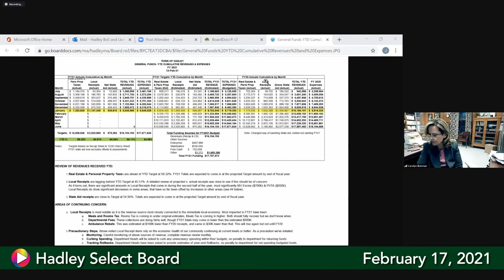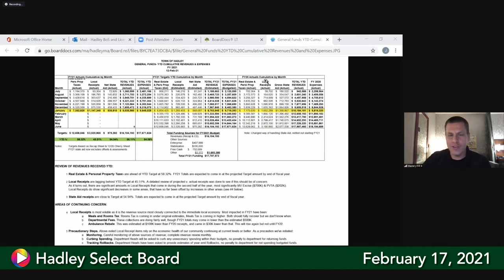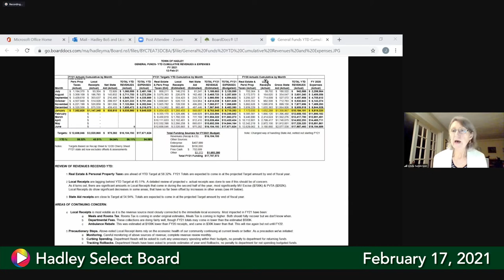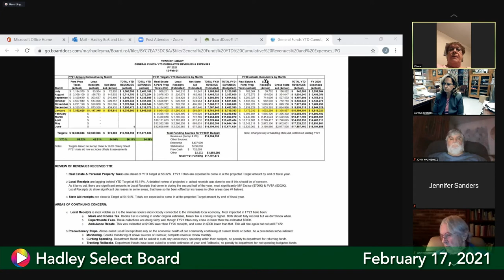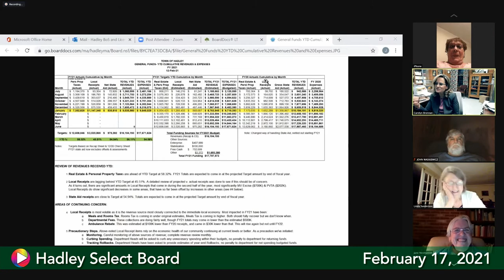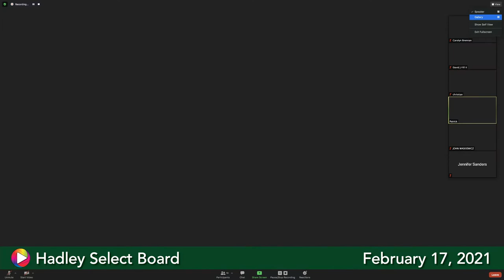Select Board, February 17, 2021